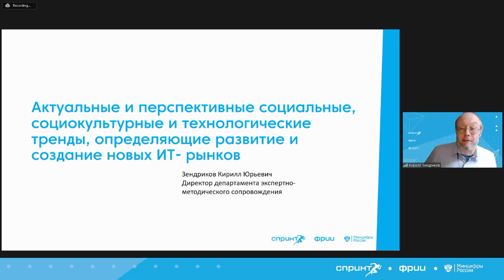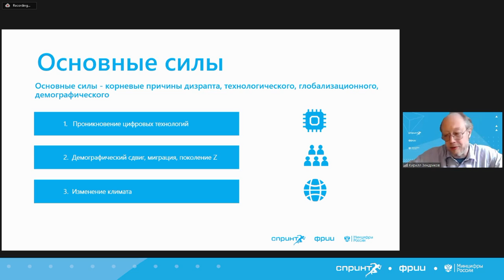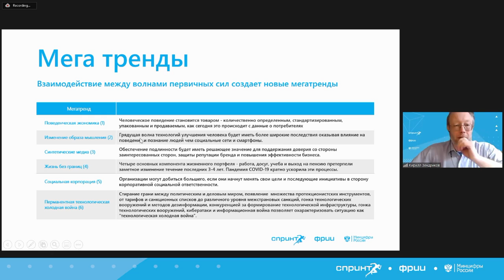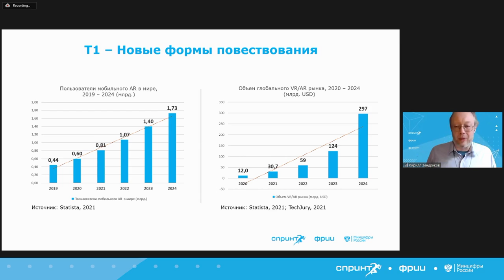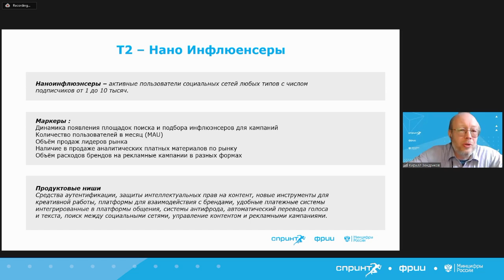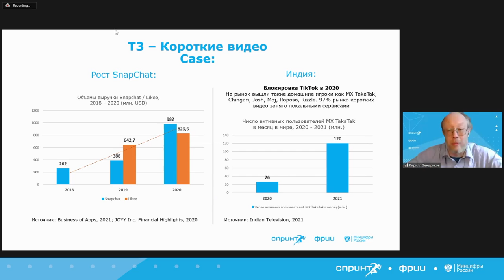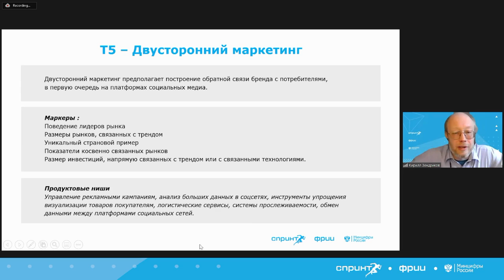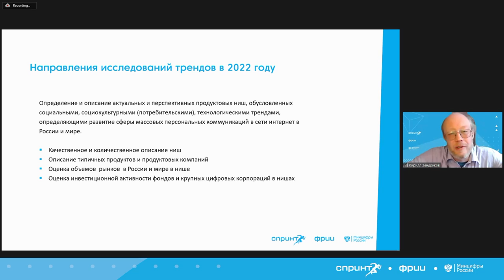Актуальные тренды развития и создания ИТ-рынков | Кирилл Зендриков | Цифровой потенциал субъектов РФ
Доклад «Актуальные и перспективные социальные, социокультурные и технологические тренды, определяющие развитие и создание новых ИТ-рынков» Зендрикова Кирилла Юрьевича, директора департамента экспертно-методического сопровождения, ФРИИ, на межрегиональном вебинаре «Цифровой потенциал субъектов Российской Федерации» 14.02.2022